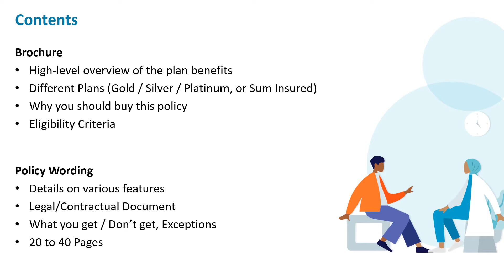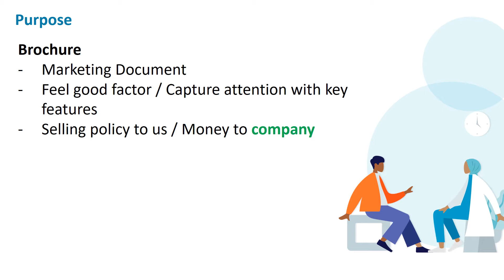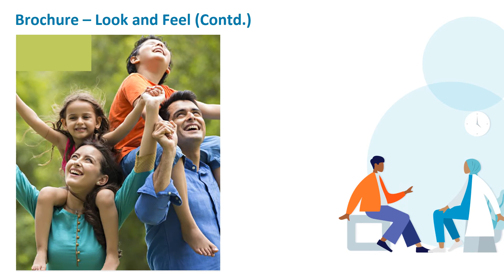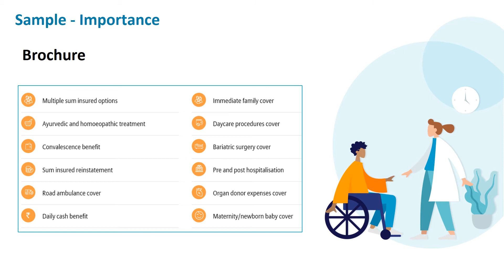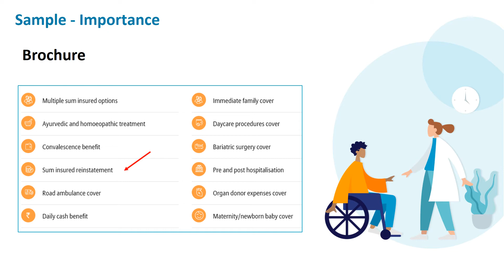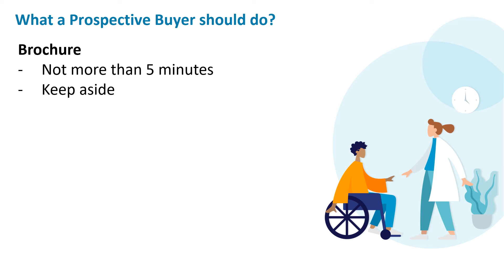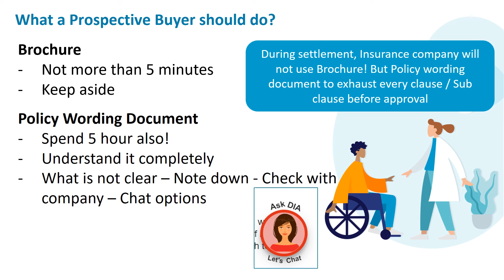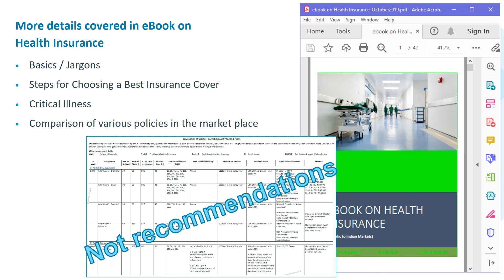Which is more important? Brochure or Policy Wording Document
Referring the wrong document when buying Health Insurance may lead to regrets at the time of claim. So which is the right document to refer? Check the video till the last.